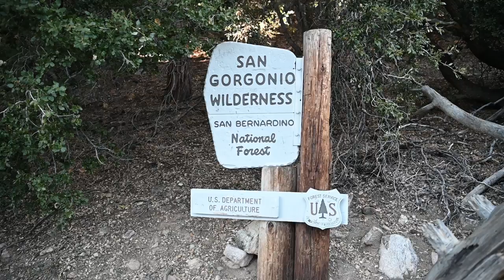So-Cal hiker continues to prove age is but a number scaling areas tallest mountain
Canyons News Reporter Kyle Kawamoto reports on a local hiker Susan Foley  who has scaled San Gorgonio Mountain 50 times.